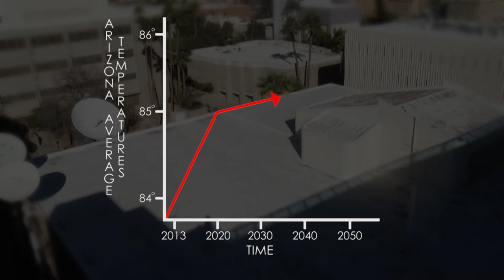White Roofs Combat Warming Effect in Cities